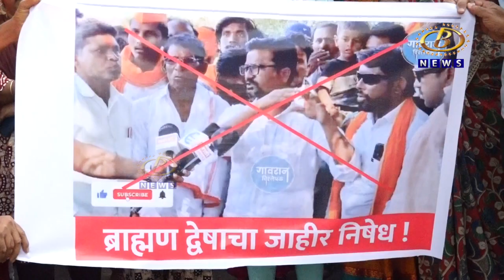कोल्हापूर जिल्हा ब्राम्हण संघाच्यावतीनं छत्रपती शिवाजी चौकात जोरदार निदर्शनं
युटयुब चॅनेलवरून ब्राम्हण समाजाला संपवण्याची धमकी देणार्‍या व्यक्तीसह साथिदारांना तातडीनं गजाआड करा, अशी मागणी करत कोल्हापूर जिल्हा ब्राम्हण संघाच्यावतीनं छत्रपती शिवाजी चौकात जोरदार निदर्शनं